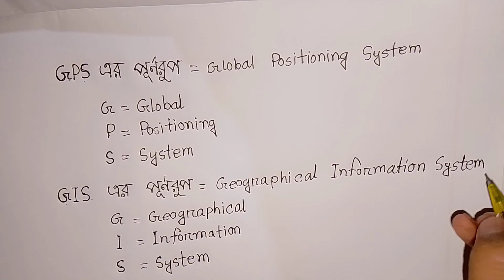GPS এর পূর্ণরূপ কি? ( What is the full meaning of GPS?) | Jahid's Tutorial | GIS